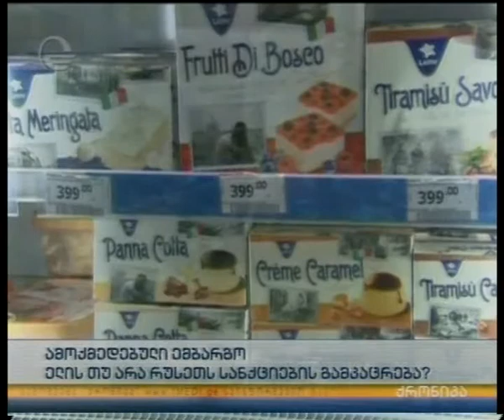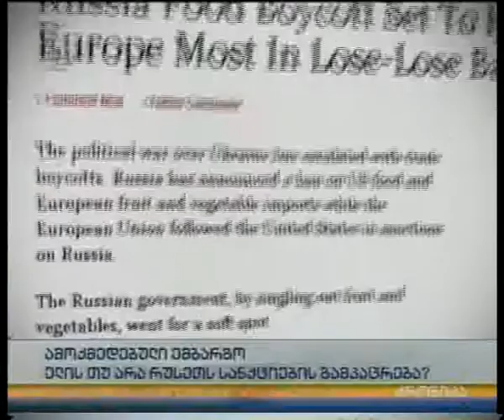ელის თუ არა რუსეთს სანქციების გამკაცრება?